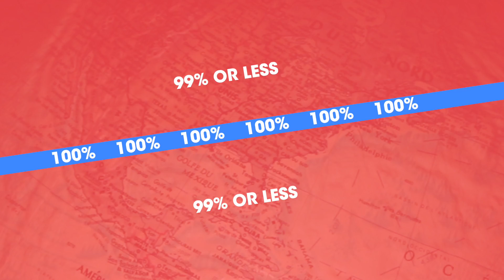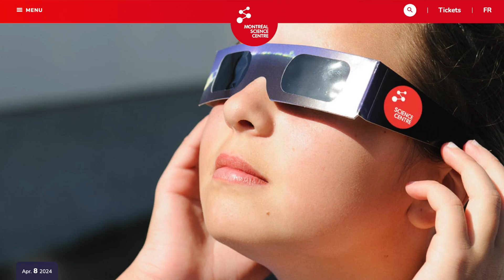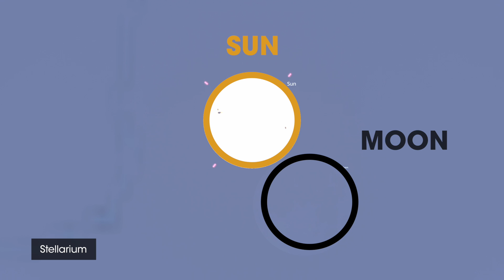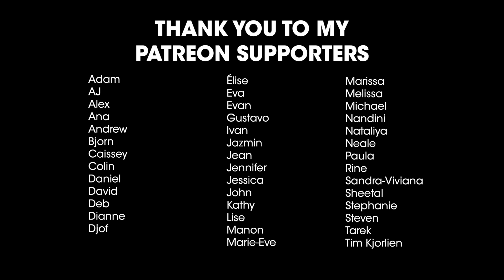Montréal Total Solar Eclipse | All you need to know for April 8, 2024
A total solar eclipse is coming to Montréal on Monday, April 8, 2024. This video will teach you everything you need to know.

0:00 Intro
0:34 What is a solar eclipse?
1:30 When is the solar eclipse?
2:12 Where to see the eclipse in Montréal?
3:02 What will we see?
4:14 What do you need?
5:45 Why should you care?